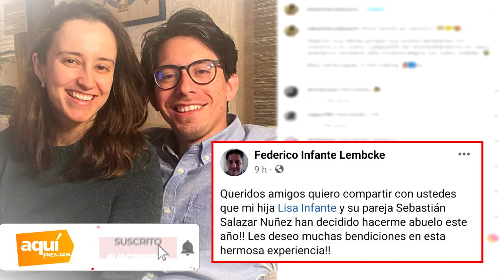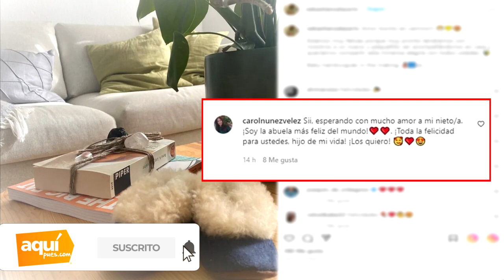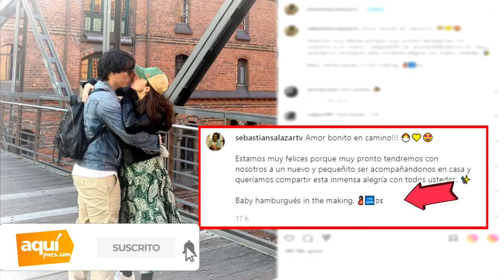SEBASTIAN SALAZAR HARÁ ABUEL0 A FEDERICO! ASI ANUNCIÓ LA LLEGADA DE SU PRIMER HIJ0